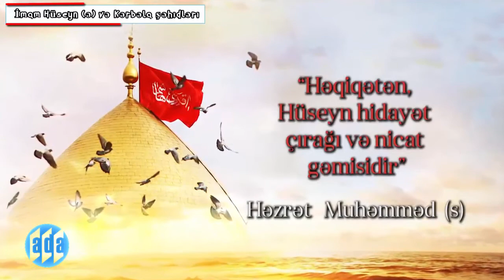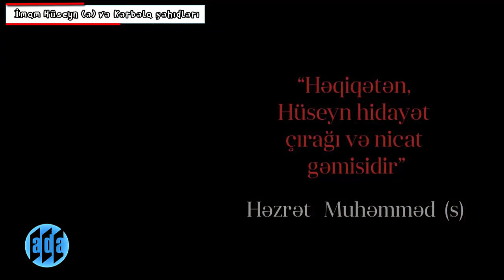İmam Hüseyn (ə) və Kərbəla şəhidləri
Məhəmməd Peyğəmbərin nəvəsi, İmam Hüseynin Kərbəla döyüşündə şəhid olduğu gün kimi qeyd edilir.